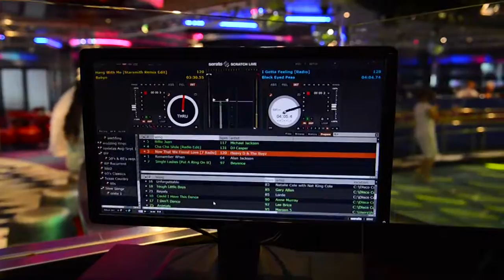Hanieh & Michael Wedding